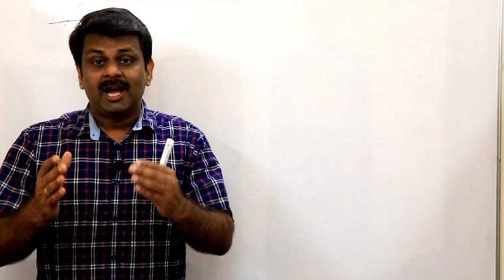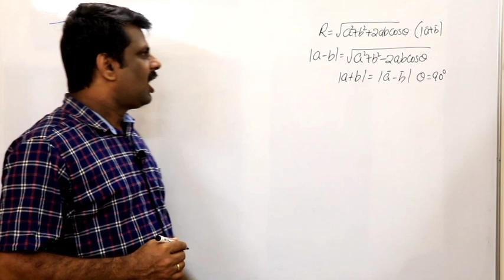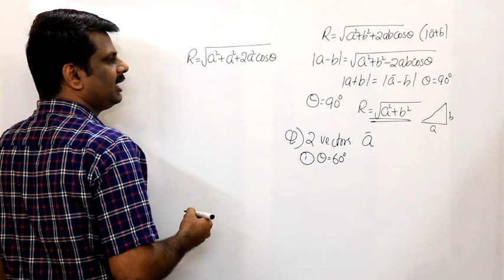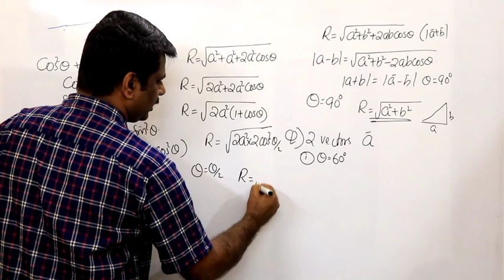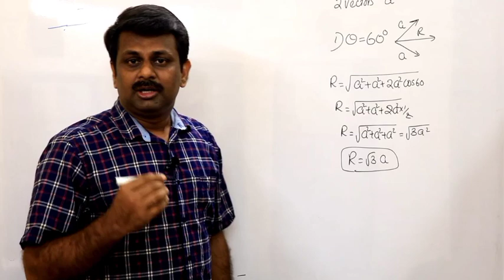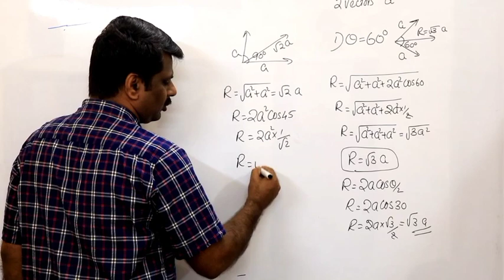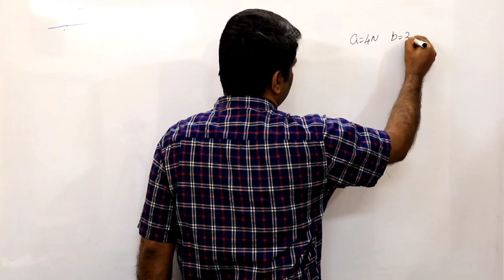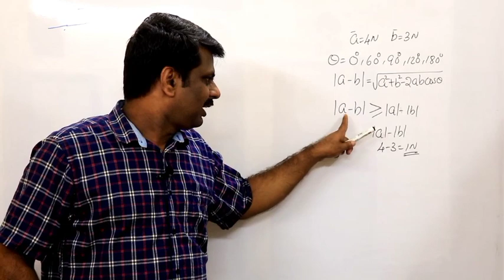MOTION IN A PLANE ||PART 3 ||CLASSES 12 ||VECTOR ADDITION 2||JEE, NEET, KEAM ||RJ'S PHYSICS CLASSES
numericals in vector addition